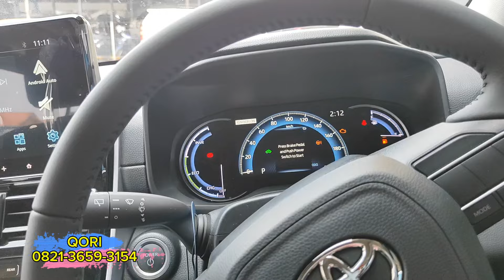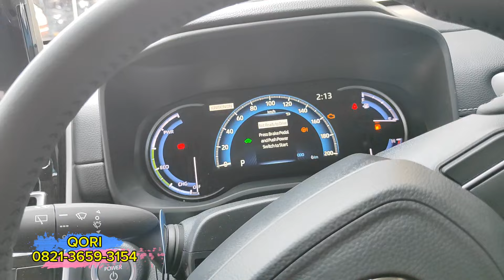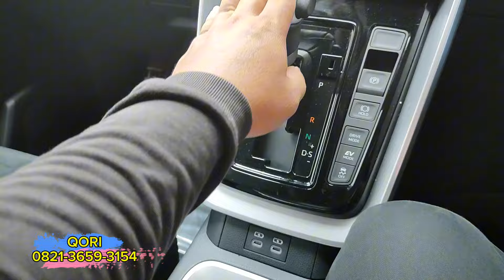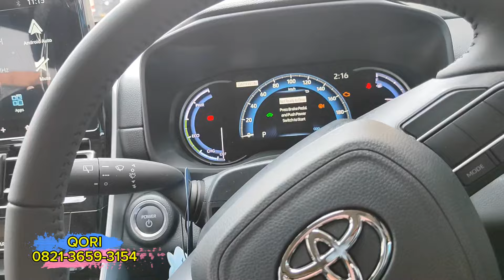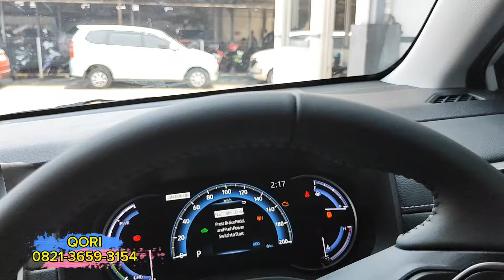Update Harga Toyota Innova Zenix 2024 & Review Juni 2024